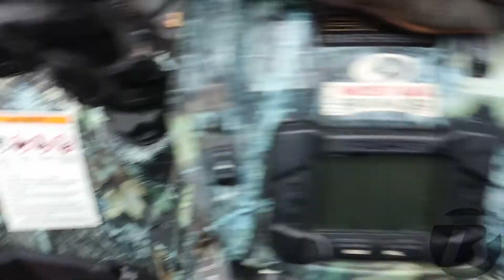After the rain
September 30, 2019 saw the heaviest rainfall in almost a decade. There was flooding, washouts and generally higher than normal water levels. I can only imagine how bad it may have been in the underground garage at the motel...

Equipment used:

VideoMeld 1.62